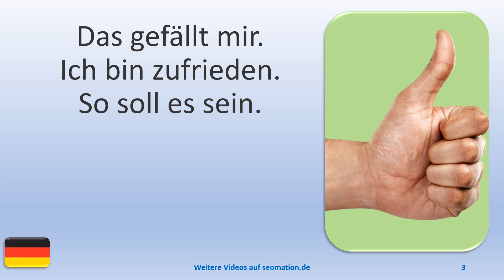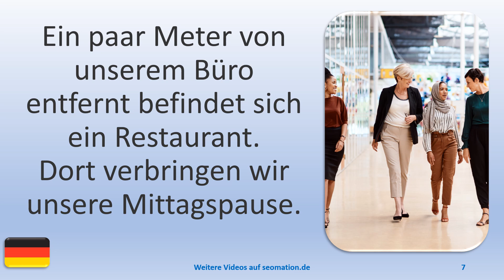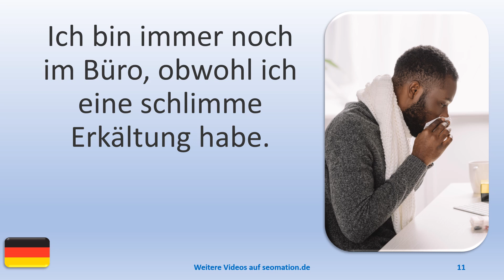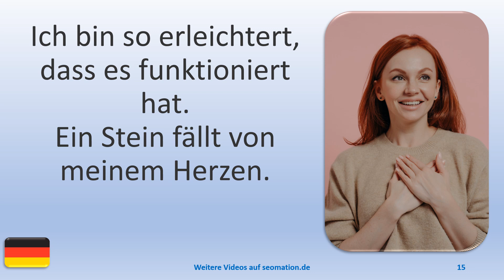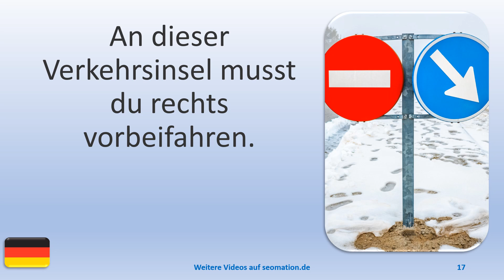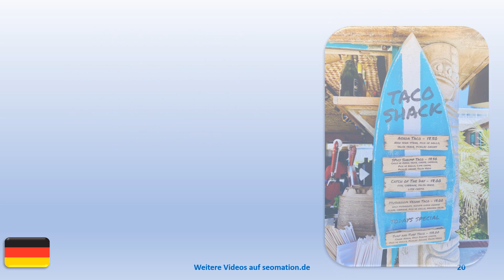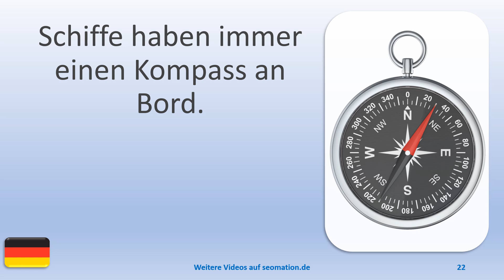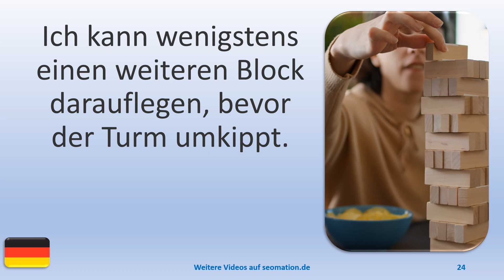▶️1623▶️ Ich lerne Deutsch mit Texten und Bildern in unterschiedlichen Situationen.